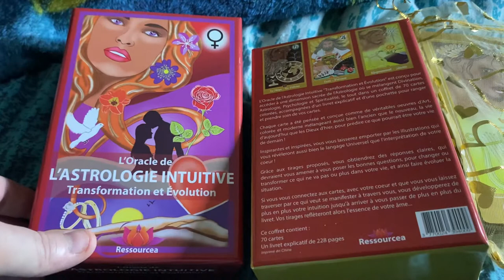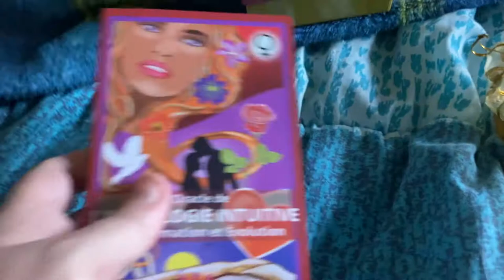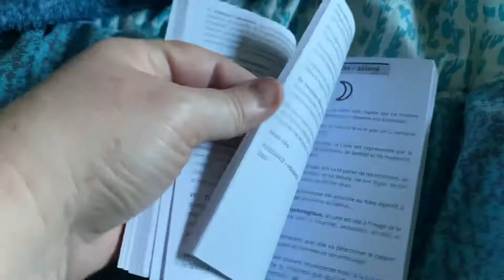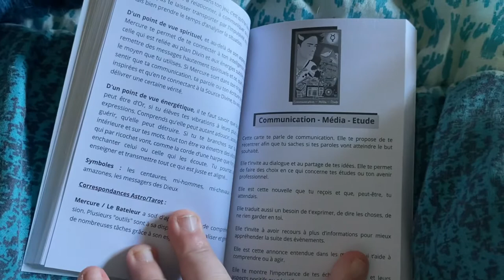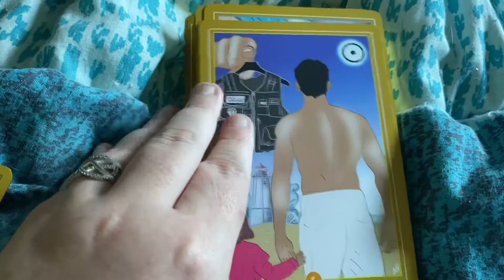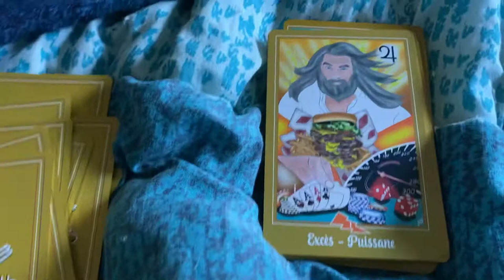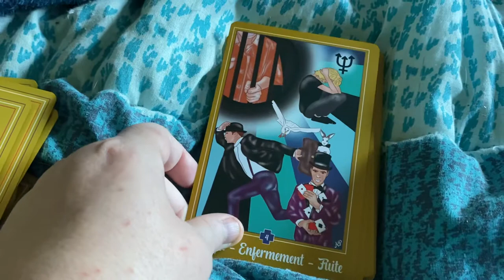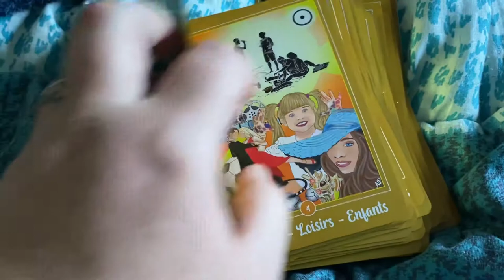L’oracle de l’astrologie intuitive transformation et évolution de Angélique Péris Ressourcea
Oracle , intuition,